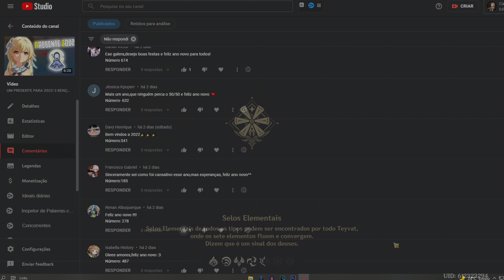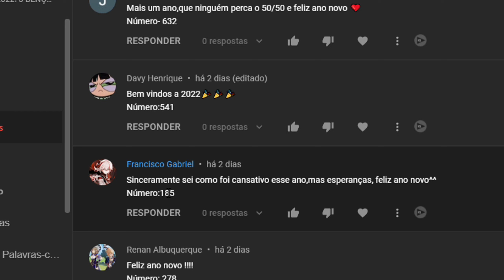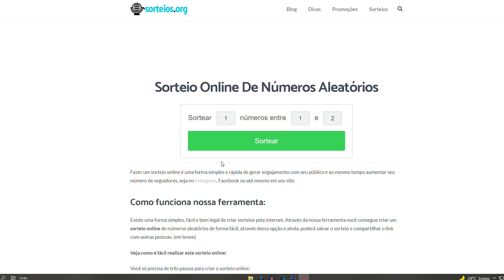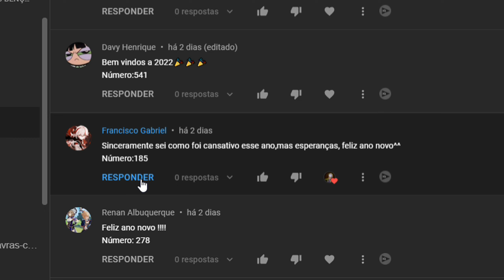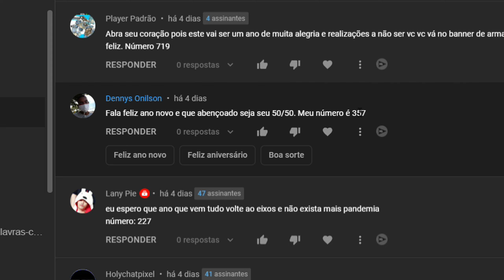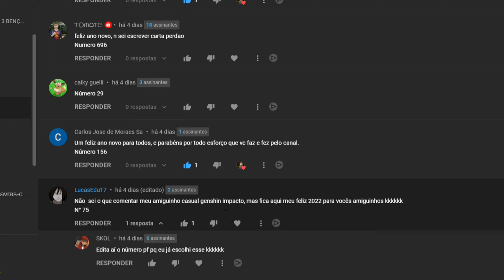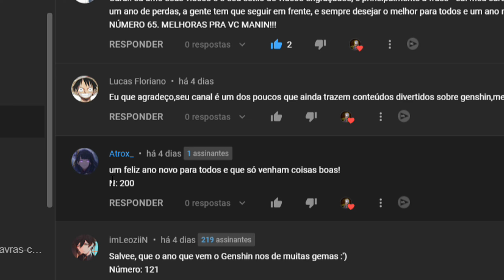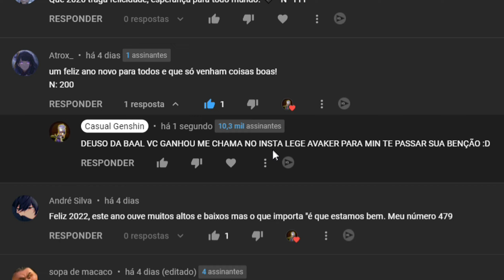SOBRE AS 3 BENCÃO DA LUA NOVA ... GENSHIN IMPACT 2022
eai pessoal de boa? no video de hoje vou estar Vou estar realiazando o sorteio de 3 bençoes da lua nova na qual os ganhadores vão pegar 90 gemas durante 30 dias para atirar no banner ! esse presente foi uma forma de agradecimento pelo apoio em que vocês me deram em 2021 :D espero que gostem e feliz ano novo ^^

resultado sorteio benção genshin impact
qual melhor dps do genshin ?

Genshin Impact (em chinês: 原神) é um jogo eletrônico RPG de ação gratuito desenvolvido e publicado pela miHoYo.O jogo apresenta um ambiente de mundo aberto de fantasia e sistema de batalha baseado em ação usando magia elemental e troca de personagem, e usa a monetização de jogo gacha para os jogadores obterem novos personagens, armas e outros recursos.O jogo é apenas online e apresenta um modo multiplayer limitado que permite até quatro jogadores jogarem juntos. Foi lançado para Microsoft Windows, PlayStation 4, Android e iOS em 28 de setembro de 2020.O Genshin Impact também está planejado para lançamento no Nintendo Switch e PlayStation 5; a compatibilidade da edição de PlayStation 4 para de PlayStation 5 foi adicionada em 11 de novembro de 2020.

esse video pode ser encontrado pelas seguintes pesquisas:

genshin gorou melhor build f2p
guia de Artefatos genshin impact
genshin impact completo
 dps
arma
build
guia
main dps
artefatos
inazuma
banner genshin impact
banner arma
benção da lua nova